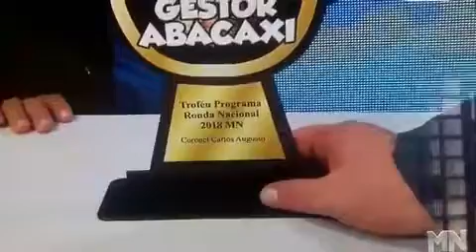Silas Freite entrega troféus para bons e maus gestores do Piauí